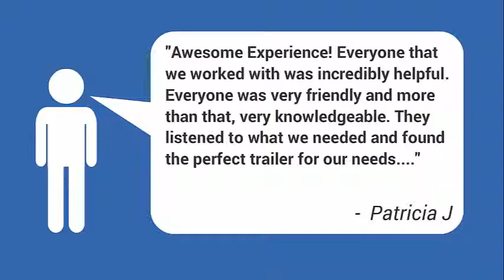Robert Crist and Co RV for Sale 2012 K Z SPREE 240RBS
Condition: Pre-Owned
Stock Number: P4597
Year: 2012
Make: K-Z
Brand: SPREE
Model: 240RBS

2025 EAST MAIN ST.